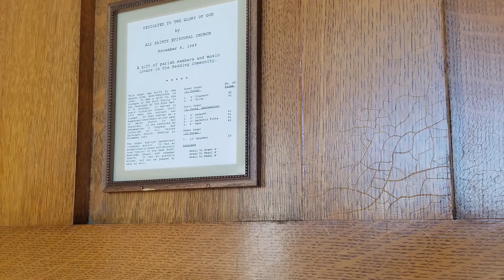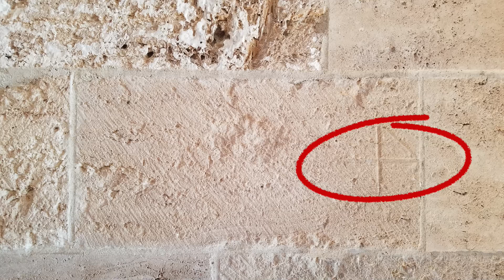The Abbey of Our Lady of New Clairvaux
We happened upon this sacred space serendipitously when Sue was looking at a tourist guide book of Northern California. There was a tiny paragraph about a Trappist winery that was a mere 10 miles from where we were staying for a few nights. After visiting and learning of the history of this monastery we knew we had to return and document it for our pilgrimage.

As a bonus, if you enjoy wine, you won't regret visiting the winery and tasting room. Finally, be sure to sign up for their e-newsletter to get updates on their new wine releases.

If you've visited this sacred space, please share your experience with our community in the comments if the spirit so moves you.

Cooperatively in Christ - George, Sue & Blaise